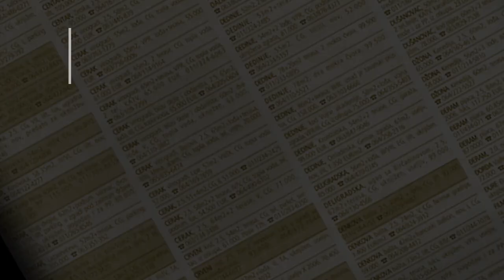prodaja stanа MEDAK 3 53m Bprovoja Stevanovica - Beograd Vozdovac